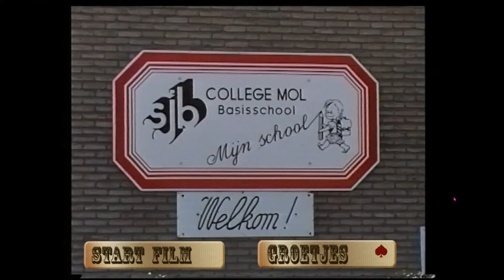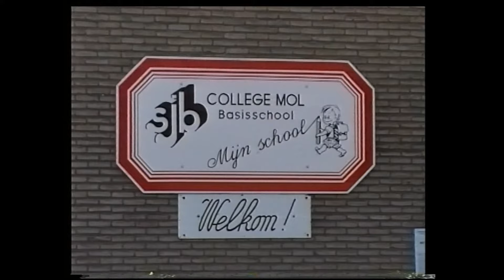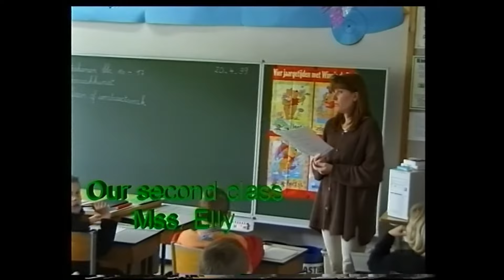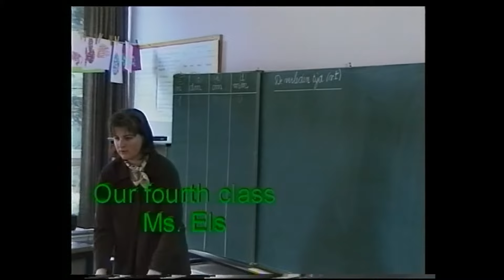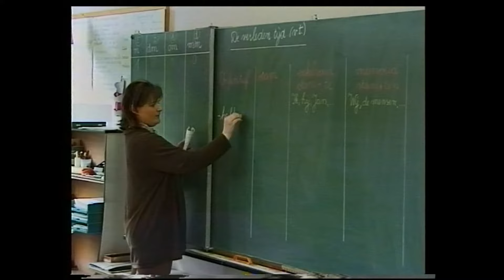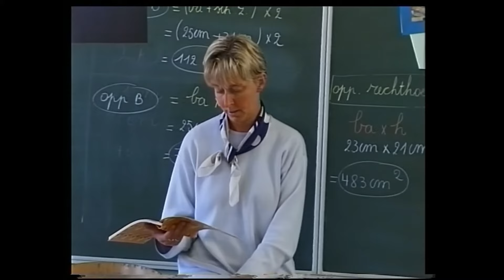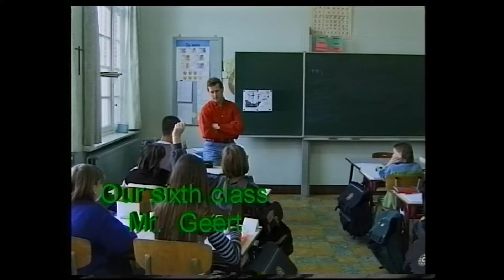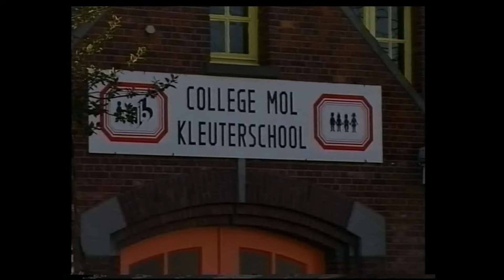Mol donk schooljaar 1998/99 Comeniusproject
Film opgenomen in november 1998 in de verschillende klassen van de toenmalige school op Mol Donk in het kader van het Europees comeniusproject. Wij namen beelden op in alle klassen inclusief de kleuterklassen.